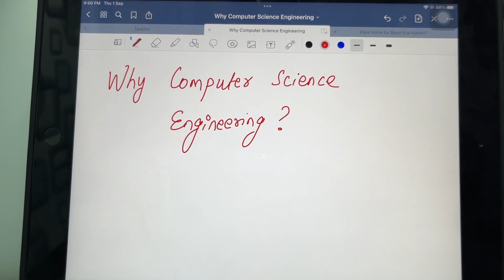Kaise Hua Yeh Magic? 😱😱😱 | My Second Vlog 🔥🔥🔥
Kaise Hua Yeh Magic? 😱😱😱 | My Second Vlog 🔥🔥🔥 | Akash Dash Vlogs

Magic with playing cards